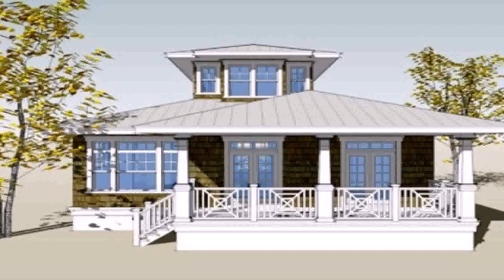Small House Plans Philippines Design (see description)